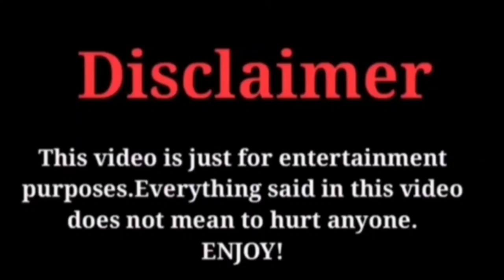Emma Mackey Real Love Life | Boyfriend | Gossip Hunt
In this video we will discuss Emma Mackey love life.